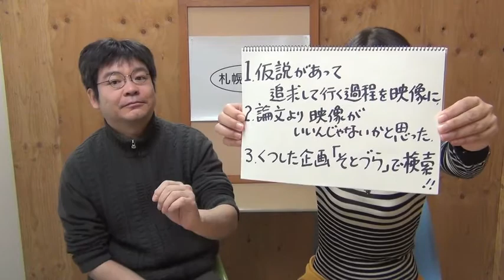第959回 無節操制作団体くつした企画 黒田拓さん 1